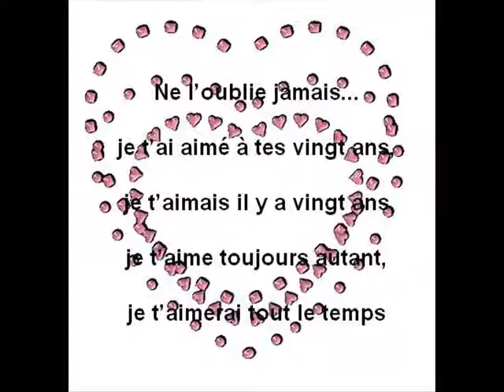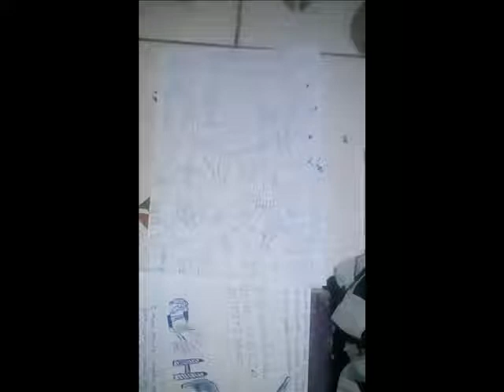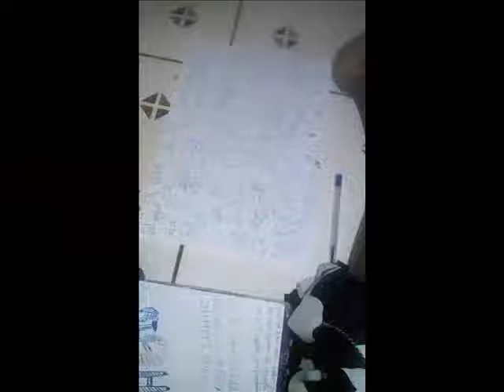amour by riadhui 2